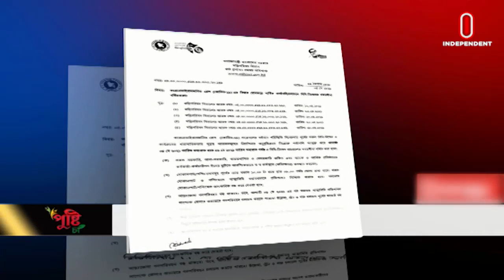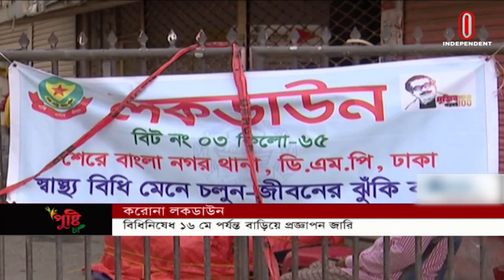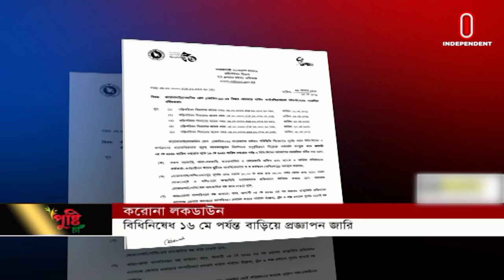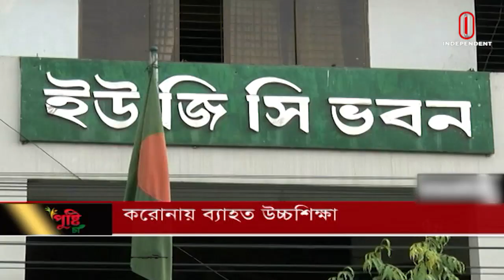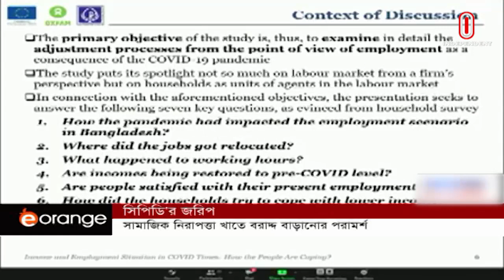News AT 07 PM || সংবাদ সন্ধ্যা || [05 May 2021]